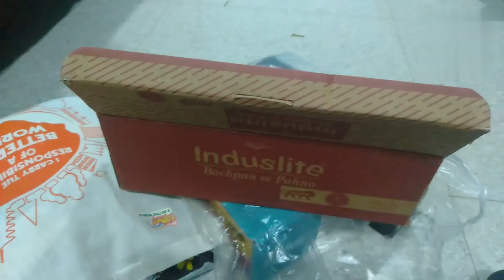Surprise vlog //বাপের বাড়ি তে কেমন মজা করলাম দেখুন.....